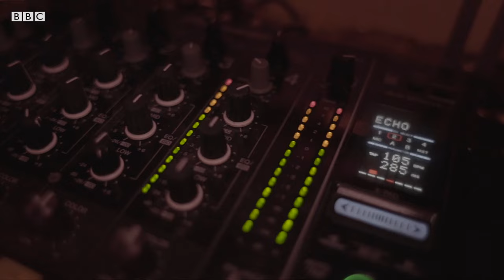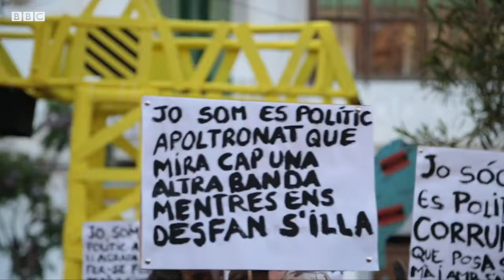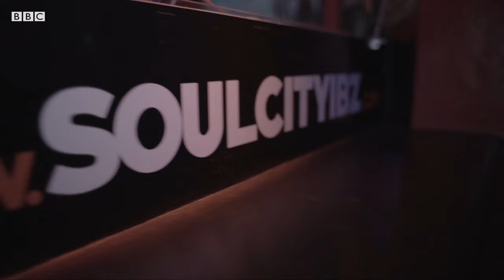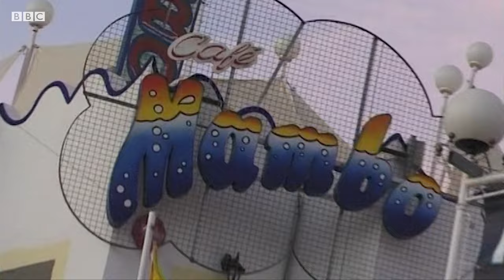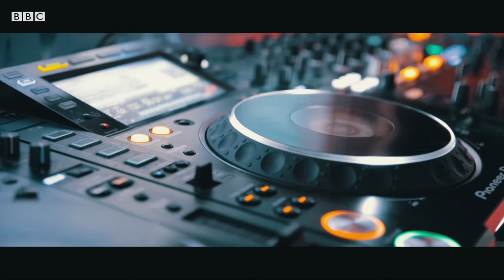Ibiza: One Season Too Many? (Documentary) BBC Stories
Superstar DJs and world-famous clubs normally make the headlines about Ibiza. But every season puts more pressure on the island's sustainability. How much longer can Ibiza cope this way?
Amber Haque travels to San Antonio's West End,  finds out about diversity in House music and the destruction threatening Ibiza's natural beauty. If you're from outside the UK you can watch the film here.

Reporter/Producer: Amber Haque
Camera: Ego Media
Editor: Jamie Burns, Tobenn Whitaker & Ahmen Khawaja
Executive Producer: Kimberley Rowell

We are BBC Stories, a group of journalists making films, long and short, with the younger audience (18-24) in mind. The idea is to tackle issues which concern and impact this group of people. So think about anything from race and identity to mental health, money and much more.